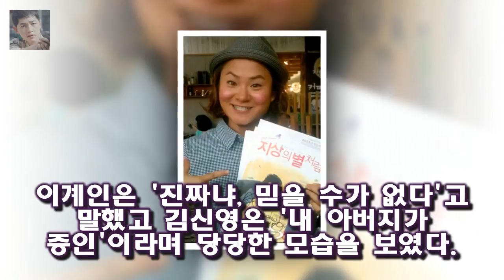앞선 녹화에서 김신영은 원조 먹방여신다운 과거의 먹성을 공개했다 김신영 한때 대패삼겹살 62인분 먹었다..38kg 감량- 스타뉴스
사진제공=JTBC 김신영이 한때 왕성했던 자신의 먹성을 공개했다
5일 방송되는 JTBC 냉장고를 부탁해에서는 김신영이 게스트로 출연해 자신의 냉장고를 공개한다
앞선 녹화에서 김신영은 원조 먹방여신다운 과거의 먹성을 공개했다
그는 대패삼겹살은 62인분 피자는 24조각까지 먹어봤다고 밝혀 모두를 놀라게 만들었다
이계인은 진짜냐 믿을 수가 없다고 말했고 김신영은 내 아버지가 증인이라며 당당한 모습을 보였다

박지윤 비아냥거림은 상처 에너지 낭비 말길..호소(전문)- 스타뉴스  그래서 저는 본의아니게 설명충이 되어서 구구절절 긴 글을 남기기도 해요라며 내 본심이 진짜가 오해받는게 :
케이팝 슈퍼스타 빅뱅 태양과 배우 민효린 백년가약 민효린♥태양 부부 피로연 현장 포착...행복 가득 미소 :
[문완식의 톡식] 태양♥민효린 피로연 MC 대성→조세호 바뀐 이유- 스타뉴스  지난 3일 인천 영종도 한 호텔에서 이날 결혼한 태양 민효린의 결혼식 피로연 행사가 열렸다:
김지훈과 이혜정의 집공개는 덤으로 되고요  맨친 유이 대 클라라의 기싸움 정은지의 굴욕 :
인상도 서글서글하고  유머 감각도 있네요  진짜사나이 샘 해밍턴과 6.25참전용사의 만남 :
이에 서지안은 하자 연애 [★밤TView]황금빛 박시후♥신혜선 결혼 허락 받았다- 스타뉴스 :
4일 오후 방송된 JTBC 예능프로그램 슈가맨2에서는 밴드 도그(DOG)와 걸 김세헌이 출연했다 [★밤TView]슈가맨2이 소환한 도그와 걸..이브 완전체까지- 스타뉴스 :
현재 메이저대회 3 승을 한 세계랭킹 1 위의 실력자죠  힐링캠프 박인비와 남기협의 러브스토리 :